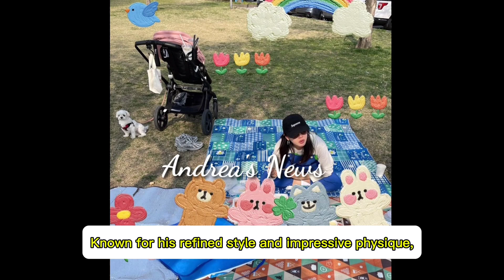AMAZING SURPRISED FROM DADDY HYUNBIN TO HIS WIFE AND SON MADE EXCITEMENT TO THEM.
photo, audio, video not mine! only the edit